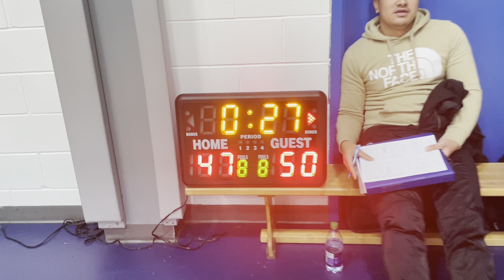Kapwa Sports D2 S2 - week 5 - IZO vs KP BLACK Part3